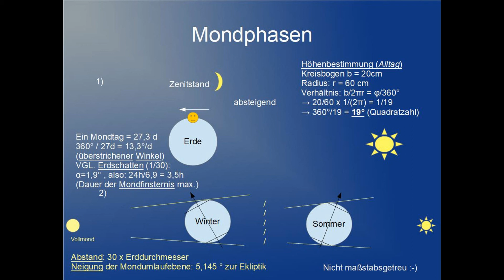Mondphasen (Karl Mahler, August 2019)